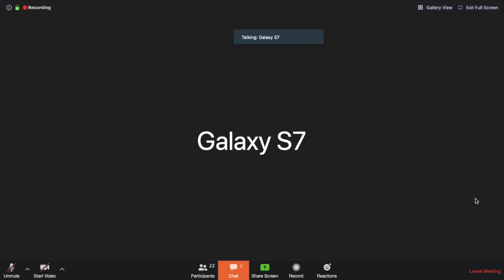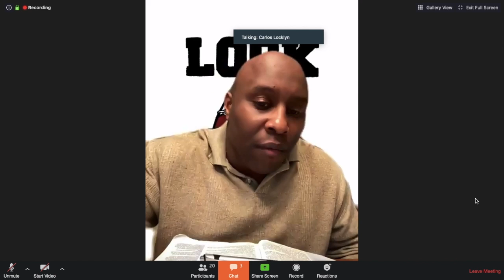Coach Zach Settembre Servant Leadership Zoom Conversation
Zach Settembre Zoom Talk, Tallahassee CC Men's Basketball Coach